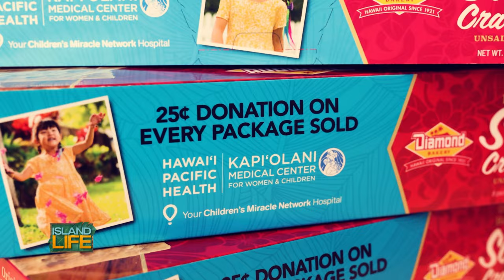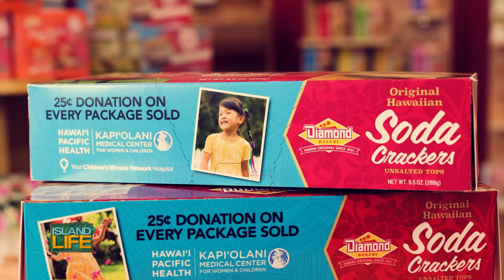Diamond Bakery changes Soda Cracker box to give back to Hawaii's keiki | ISLAND LIFE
Diamond Bakery is changing their Soda Cracker box for the first time in 30 years. Their new partnership with Kapi'olani Medical Center is aimed with the goal of supporting Hawaii's keiki.